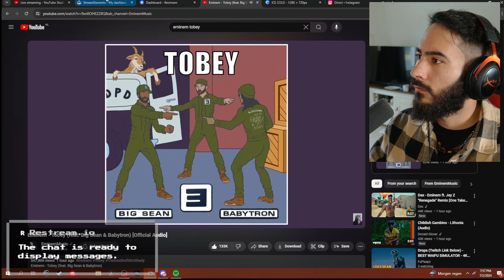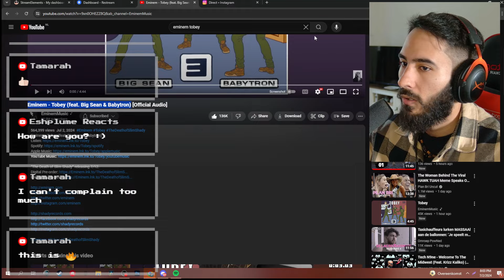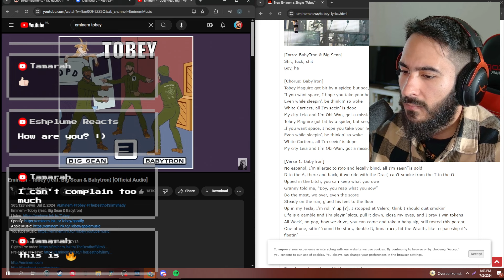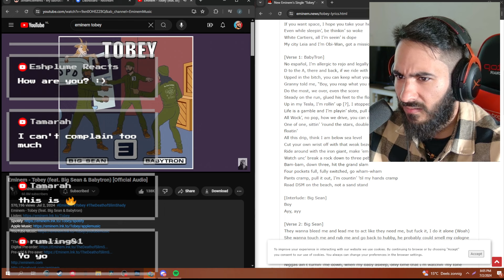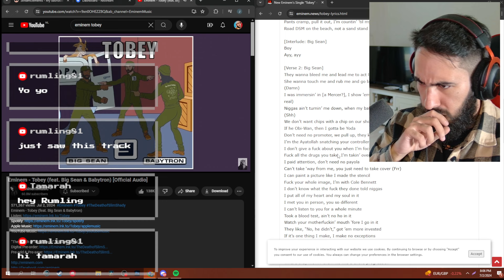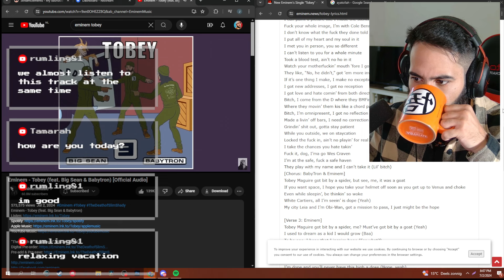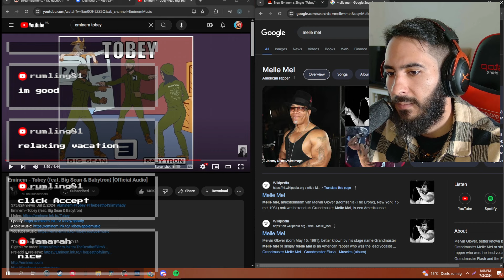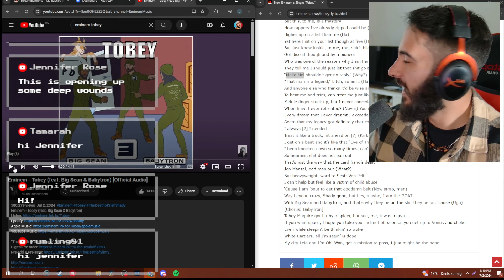EMINEM - Tobey ft Big Sean, Babytron - REACTION by PRO Beatboxer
I upload DAILY reactions/analyses for all sorts of music

- For growing the channel, and sustain myself (I do this fulltime)
- Being able to pay the Editor (SpeedShock)
- To keep my ramen pantry full :)

Shoutout to: @eminem @bigsean @babytronDSM